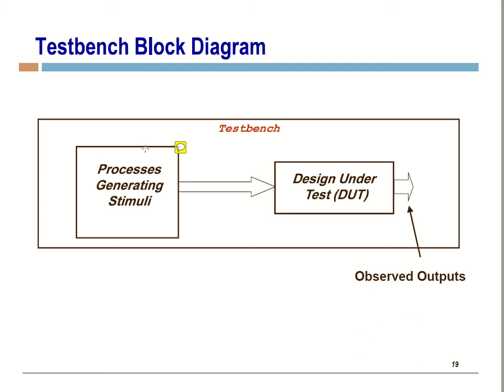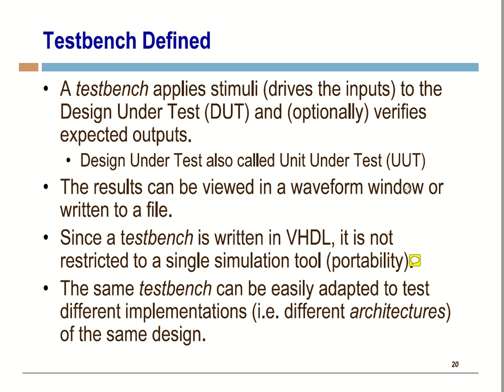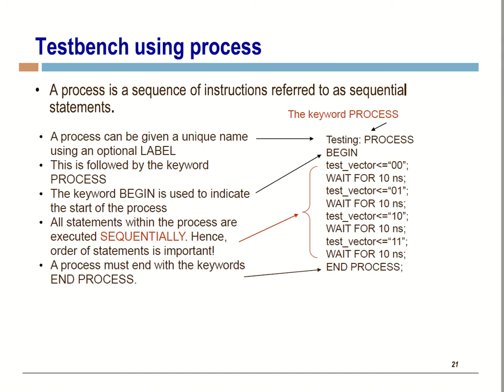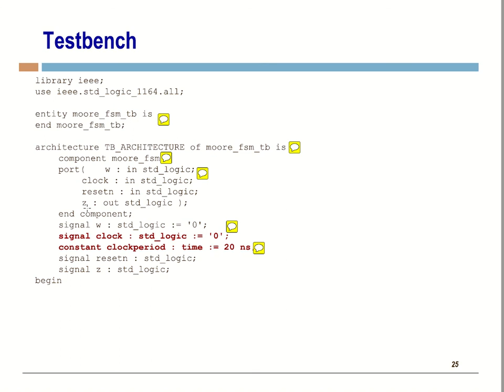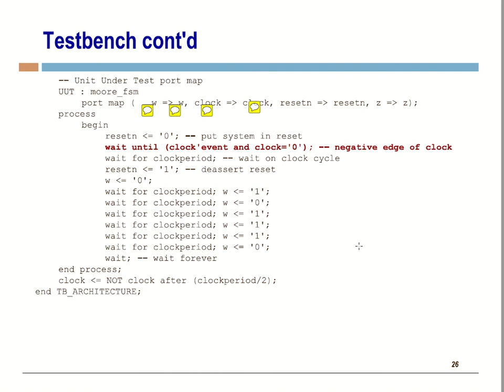VHDL section Part4